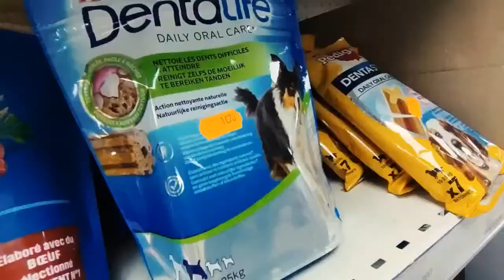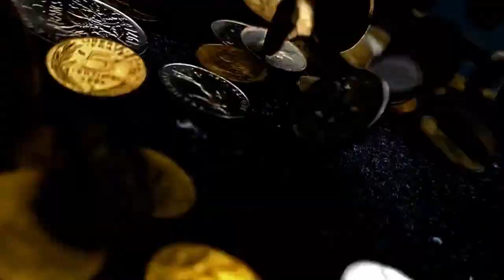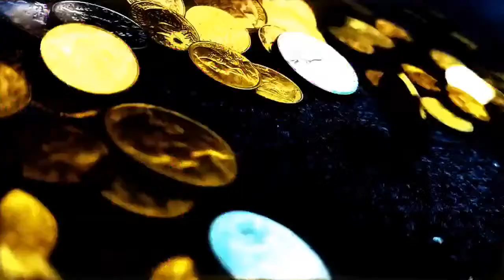L'ATELIER CHANSON ! 3 Avril 2024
Si vous avez envie de nous soutenir, il y a les liens tipeee! merci ;)